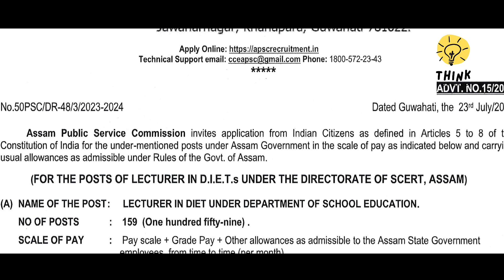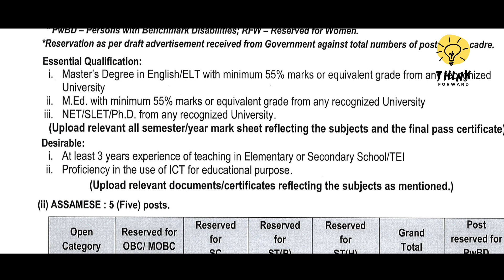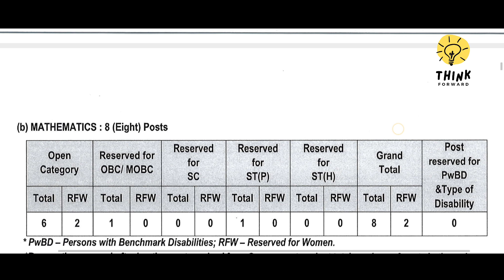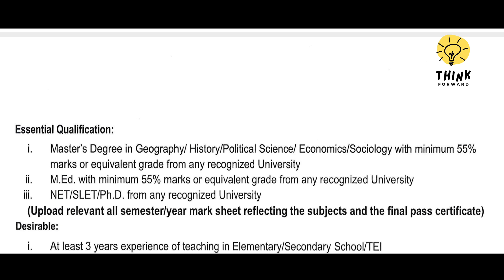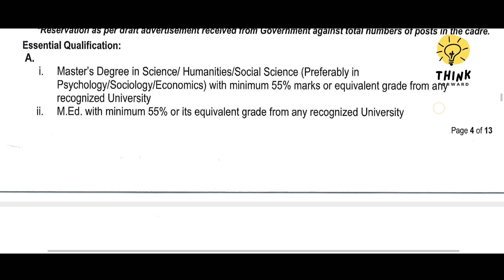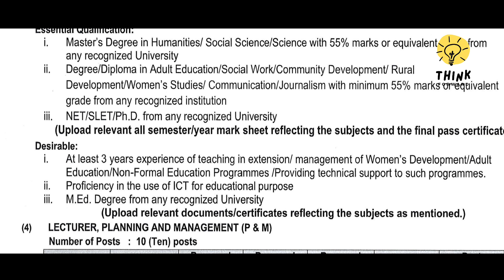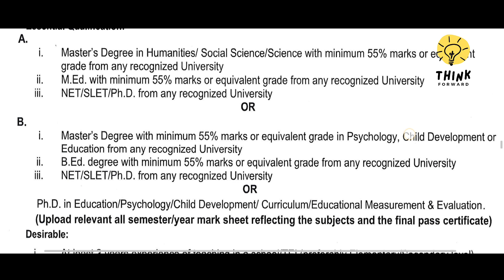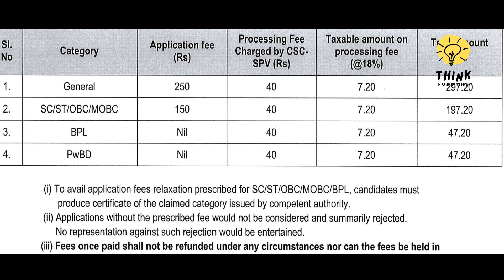APSC New Jobs , Govt of Assam 2024.